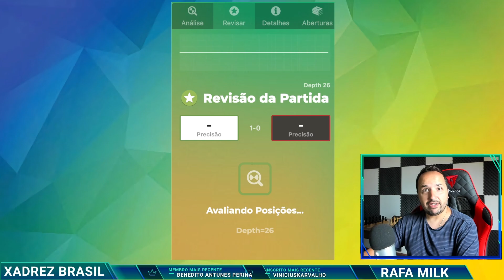CAÓTICA e DIVERTIDA Partida do Campeão Mundial de Xadrez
Nesta emocionante e enérgica partida de xadrez, testemunhe o confronto entre o Campeão Mundial de Xadrez e seu desafiante em um duelo caótico e divertido. Com movimentos estratégicos e jogadas surpreendentes, esta partida promete entretenimento de alta qualidade para os amantes do xadrez. Prepare-se para uma experiência única e empolgante, enquanto os jogadores se enfrentam em busca da vitória. Não perca a oportunidade de acompanhar esse confronto épico e mergulhe no mundo fascinante do xadrez de alto nível.

👉 Já imaginou poder melhorar no xadrez com acesso vitalício a 10 cursos do GM Diamant? E tudo isso pelo preço de 1 curso apenas? Aproveite esta oportunidade:

[Event "Budapest"]
[Site "Budapest HUN"]
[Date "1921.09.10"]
[Round "5"]
[White "Max Euwe"]
[Black "Efim Bogoljubov"]

📬 Envios:
Caixa Postal 269
CEP 6455972